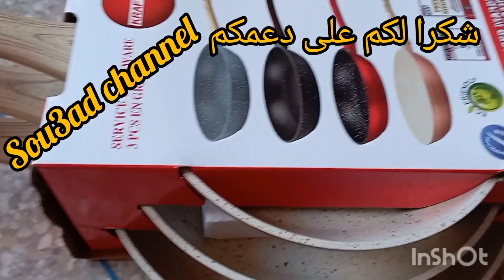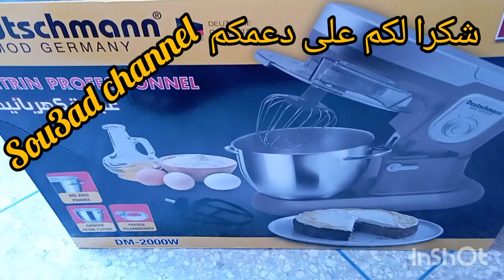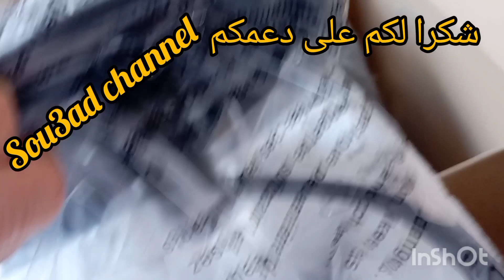جديد في اواني الكهربائية طوووب بثمن رائع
السلام عليكم اتمنى دعموني 🙏 في قناتي sou3ad channel جديد في اواني الكهربائية واعرة متنساوش دعموني آلله احازيكم بالخير